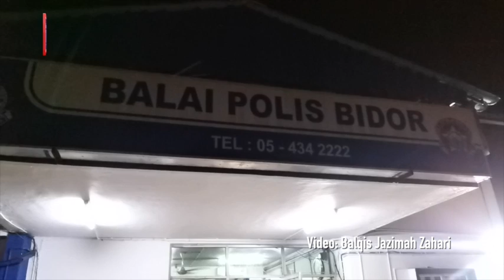Cuaca tak mengizinkan, operasi SAR helikopter disambung esok pagi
Operasi mencari dan menyelamat (SAR) juruterbang dan helikopter yang dilaporkan hilang di kawasan Bidor sejak tengah hari tadi, dihentikan sementara malam ini.

Ketua Polis Perak, Datuk Mohd Yusri Hassan Basri, berkata operasi dihentikan sementara berikutan cuaca yang tidak menentu sejak petang tadi dan akan disambung semula pada jam 8 pagi, esok.